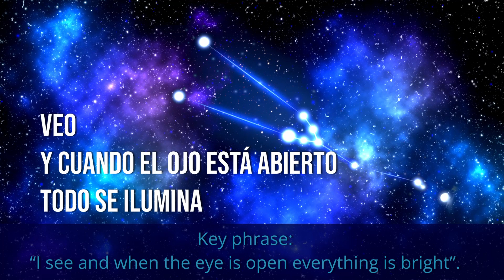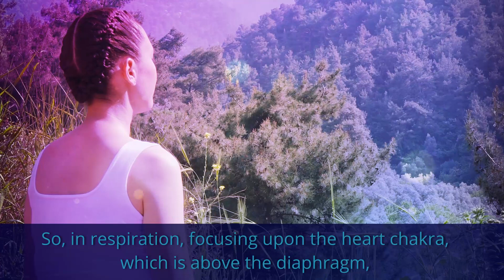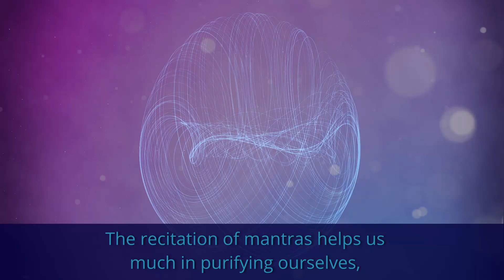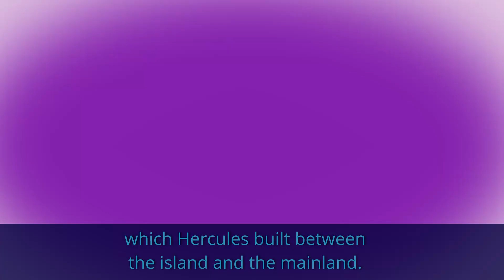HÉRCULES en Tauro: prácticas - HERCULES in Taurus: practices